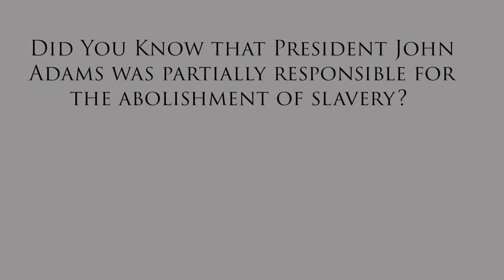Did You Know: John Adams was partially responsible for the abolishment of slavery?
Did you know about John Adams' link to the abolishment of slavery? He instilled in his son, John Quincy Adams, a hatred of slavery and the desire to end it. That son would also become President of the U.S. and then serve in Congress for 17 years. He would spend his time fighting to end slavery and would become known as the "hellhound of abolition."

Just as John Adams passed the torch to John Quincy Adams to fight for freedom of all, then John Quincy Adams would pass the torch to a little known, young Congressman, from Illinois that would 15 years later become President and implement John Quincy Adams' 3-step plan for ending slavery. Without the Adams family, there would be no Declaration of Independence... and likely no Emancipation Proclamation.